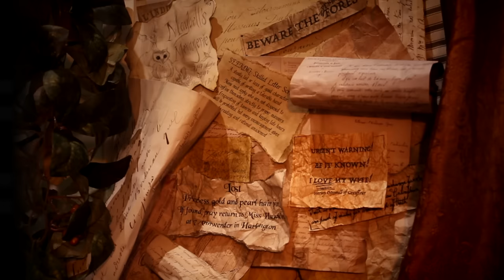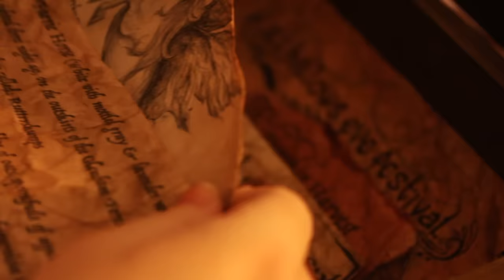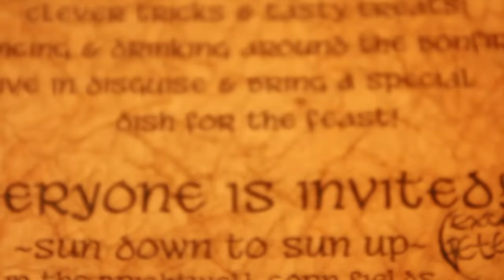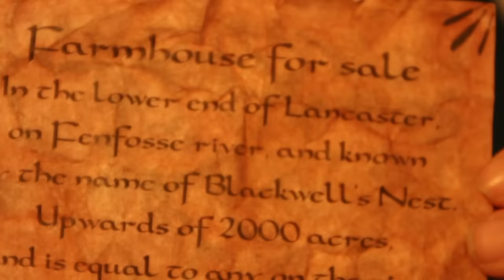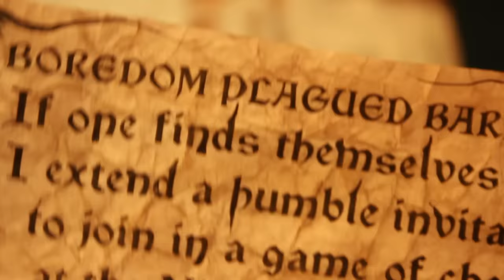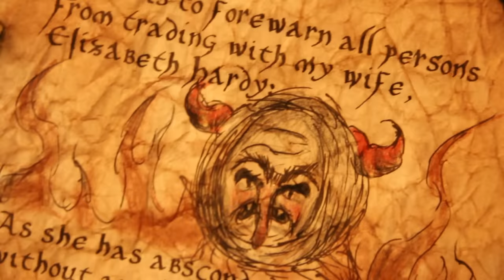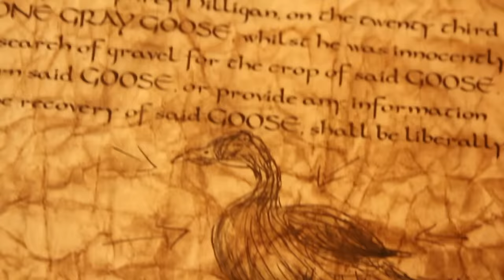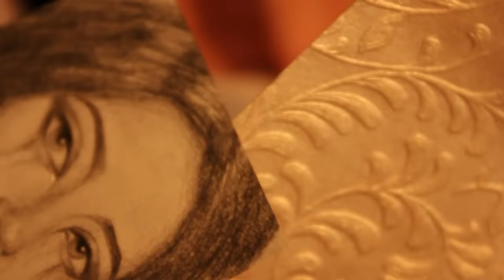Letters at Babblebrook Inn (ASMR)